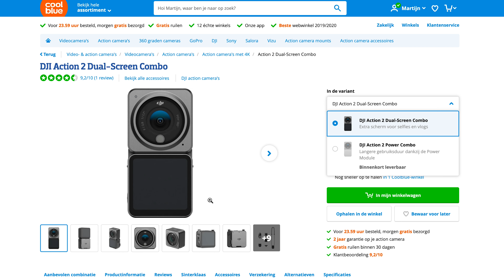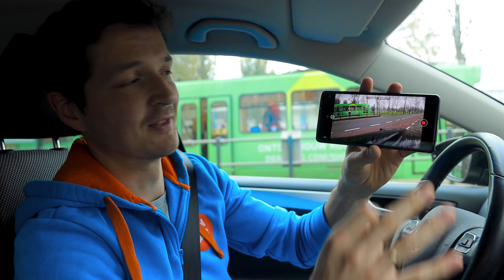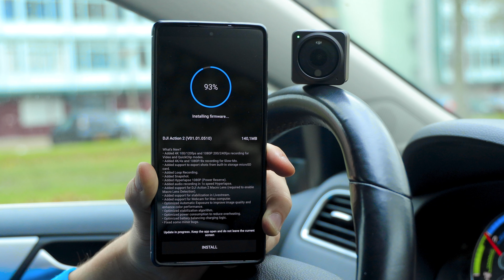DJI Action 2 - Eerste indruk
De DJI Action 2 is een camera die er anders uit ziet dan we gewent zijn. Door zijn modulaire eigenschappen kan je deze camera in beel verschillende situaties gebruiken en sneller van camera standpunt veranderen dan ooit! 4K filmt hij in 120 frames en hij heeft een ultra wide kijkhoek van 155 graden. Martijn geeft je in deze video zijn eerste indruk over deze toffe camera van DJI.

In deze video:
0:00 Intro
0:21 Modulaire Camera
1:03 In de doos
1:53 Magnetisch kliksysteem
3:08 Besturen vanuit de app
4:15 Audio
5:22 Ultra wide kijkhoek
5:57 Magnetische ketting
6:45 Perfect voor FPV drones
7:42 Waterdicht